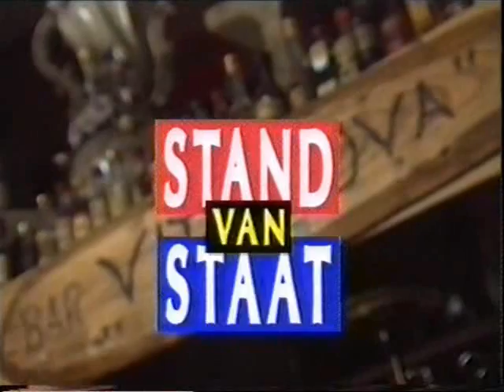Keek op de Week 56 - 2van8 - Stand van staat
2. Stand van staat - Aad van der Naad. Over de foto van Aad Kosto, waarop te zien is hoe hij de regen uit zijn haar kamt. Interview met drs. Th.J.M. Hartkamp (Tweede Kamerlid CDA) over wel of geen OV jaarkaart voor Tweede Kamerleden.